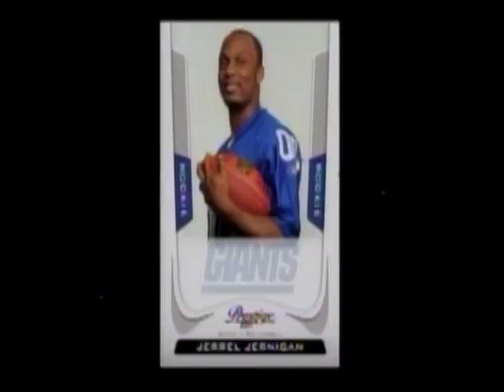TSN Feature on Jerrel Jernigan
The Trojan Sports Now interview allows you get to know the players, coaches and people behind the scenes who make up Troy University athletics. This weeks guest is Jerrel Jernigan